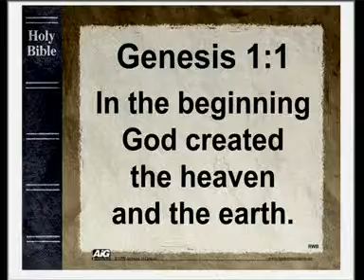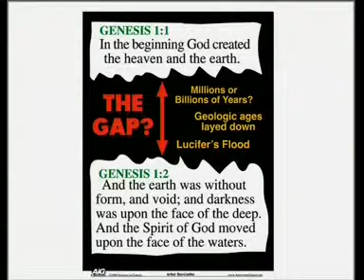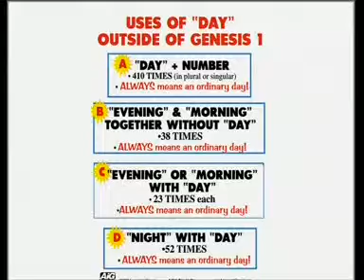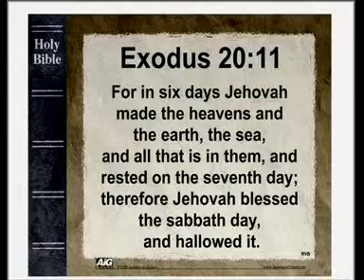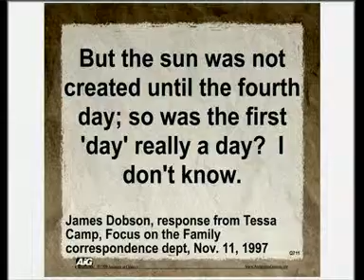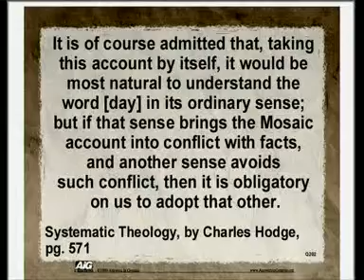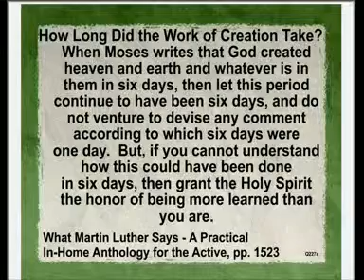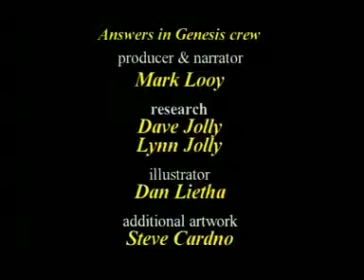Did God Create In Six Literal Days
No company